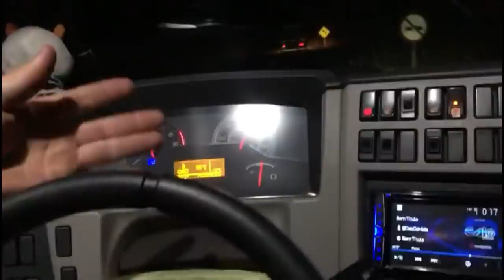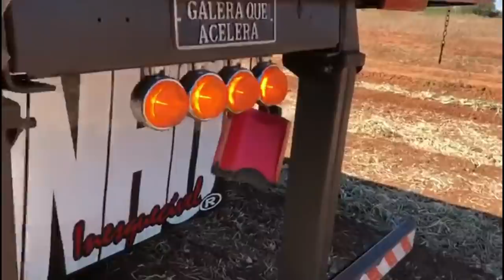CARRADA DA CEBOLA!!! (Fico Massa)